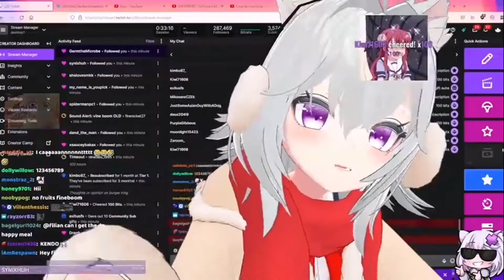Filian roast chat